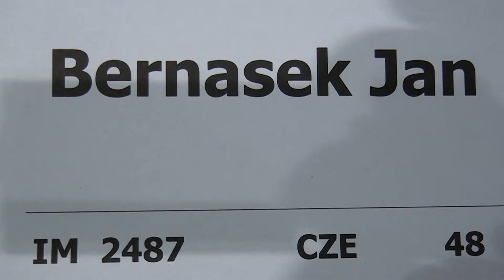9.10. GM David Arutinian - IM Jan Bernášek 1 - 0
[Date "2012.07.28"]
[Round "9.10"]
[White "GM David Arutinian"]
[Black "IM Jan Bernášek"]
[Result "1-0"]
[ECO "D90"]
[WhiteElo "2556"]
[BlackElo "2487"]
[Annotator "Fritz 12 (5m)"]
[PlyCount "55"]
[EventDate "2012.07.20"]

{D90: Grünfeld: 4 Nf3 Bg7 sidelines} 1. c4 Nf6 2. Nc3 d5 3. d4 g6 4. Nf3 Bg7 5.
cxd5 Nxd5 6. Bg5 {last book move} c5 7. Rc1 (7. Nxd5 Qxd5 8. Rc1 Nd7 9. dxc5
Qxd1+ 10. Kxd1 Bxb2 $15) 7... Nxc3 $11 8. bxc3 (8. Rxc3 $2 cxd4 9. Rc5 Na6 $19)
8... O-O 9. e3 b6 (9... Bg4 $5 10. Qb3 Nd7 $11) 10. Bd3 $14 Bb7 11. O-O Nd7 12.
e4 cxd4 (12... Nf6 $142 $5 {is an interesting idea} 13. Qe2 Qc7 $14) 13. cxd4
$18 Nf6 14. d5 Rc8 15. Qa4 Rxc1 16. Rxc1 Qb8 17. Qa3 e6 18. Qb3 $4 {White has
let it slip away} (18. dxe6 fxe6 19. Qb3 Kh8 20. Qxe6 Re8 $18) 18... Bc8 $4 {
hands over the advantage to the opponent} (18... exd5 $142 $5 {and Black can
hope to survive} 19. Bxf6 Bxf6 (19... dxe4 {is clearly worse} 20. Bxg7 Kxg7 21.
Qb2+ Kg8 22. Ne5 exd3 23. Ng4 $16) 20. exd5 Rd8 $17) 19. dxe6 (19. d6 $142 $16)
19... fxe6 $2 (19... Bxe6 $142 {is a viable option} 20. Qa3 h6 $11) 20. Bf4 $1
$18 {leaving no more doubts} Qxf4 (20... Qxf4 21. Rxc8 {Combination}) (20... --
$140 21. Bxb8 {Wins material}) 21. Rxc8 $1 {Decoy: c8} Kf7 (21... Rxc8 22.
Qxe6+ {Decoy Double attack}) 22. Rc6 (22. Rc4 $5 {seems even better} b5 23.
Qxb5 Qb8 24. Ng5+ Kg8 25. Qxb8 Rxb8 26. Nxe6 Bh6 $18) 22... Re8 23. Rxe6 Rxe6
24. Nd4 Nd5 (24... Qc1+ 25. Bf1 Bf8 26. Nxe6 $18 (26. Qxe6+ $6 Kg7 $18)) 25.
Nxe6 Qc1+ (25... Kxe6 26. Qxd5+ (26. exd5+ $6 Ke5 $18) 26... Ke7 27. Qb7+ Kf6
28. g3 Qc1+ 29. Kg2 $18) 26. Bf1 Nc3 (26... Ne7 $18 {the only chance to get
some counterplay}) 27. g3 Qb1 (27... Kf6 {hoping against hope} 28. e5+ $1 {
Deflection: g7} Ke7 29. Nxg7 Ne2+ 30. Kg2 Qc6+ 31. f3 Nd4 32. Qb4+ Qc5 33.
Qxc5+ bxc5 $18) 28. Ng5+ (28. Ng5+ Ke7 29. Qe6+ Kd8 30. Nf7+ Kc7 31. Qe7+ Kb8
32. Qd8+ Kb7 33. Qd7+ Kb8 34. Nd6 Ne2+ 35. Kg2 Qxe4+ 36. f3 Nf4+ 37. gxf4 Qc2+
38. Kh1 Qg2+ 39. Kxg2 Bd4 40. Qb7#) 1-0